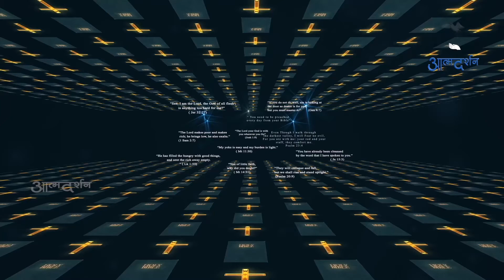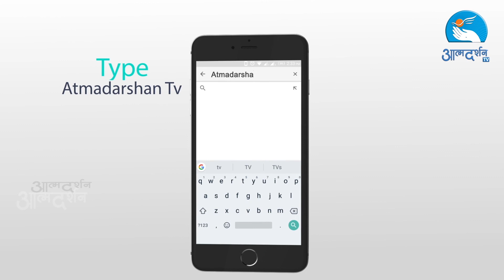Bible Study in Hindi - Bible Capsule Episode 99 November 08th By Atmadarshan TV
Hindi Bible study Bible Capsule - Daily Episode
Presented By: Fr. Rocky Shah

Camera: Amal Joseph
Editor: Icy Xavier
Graphics: Siddharth Jagtap
Sound: Nitin Jamra
Produced By : Prerana Communications, Indore
Copyright : Prerana Communications, Indore